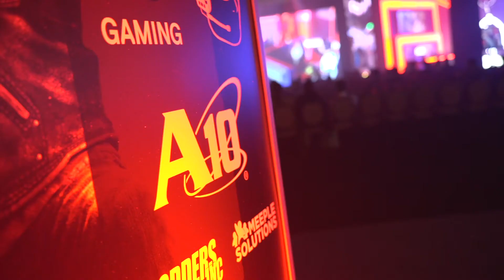A10 Keeps Online Gaming Networks Fast and Secure, Enabling Mission-Critical Play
A10 is the premier provider of high-performance networking and security solutions for the online gaming industry. With A10 Thunder CGN, Thunder ADC and Thunder TPS, A10 ensures high performance, low latency, scale and security for online gaming networks. A10 solutions mitigate the risk of downtime, reduce costs and protect reputation.

In this video, A10’s Rob Justice describes how A10 delivers high performance online gaming solutions that ensure gaming networks perform their best and are protected from modern security threats like DDoS attacks.